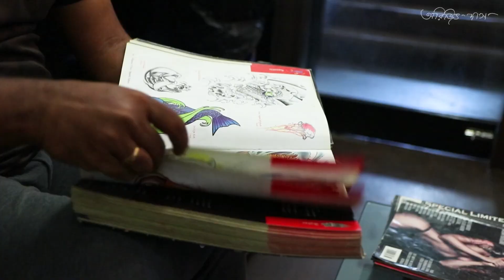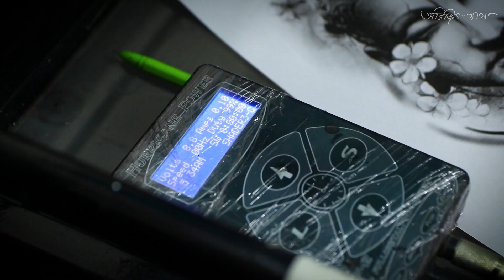BUDDHA TATTOO BY SAGAR MALI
They represent the symbol of who you are as a person.